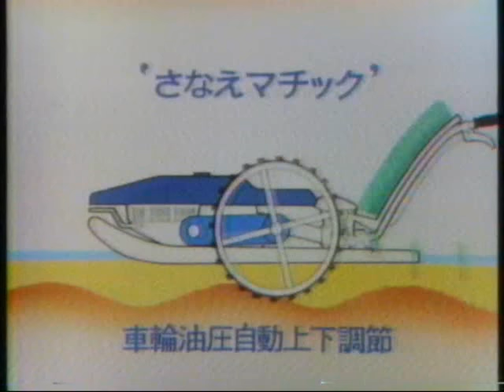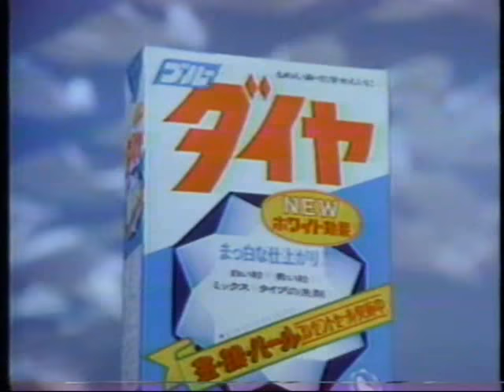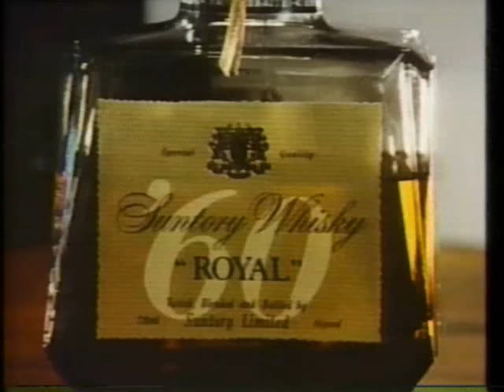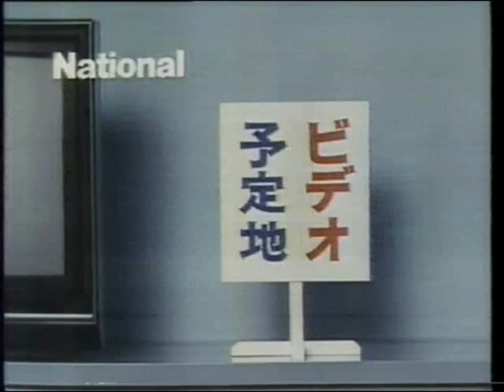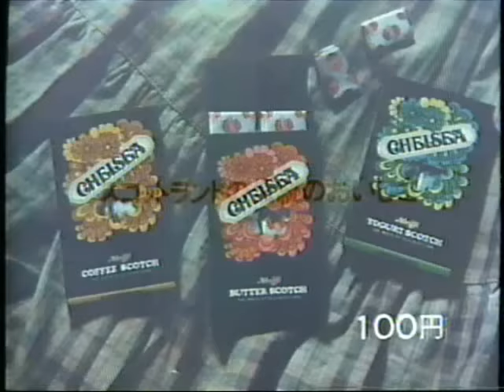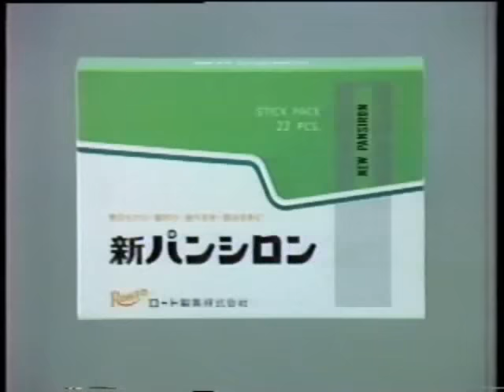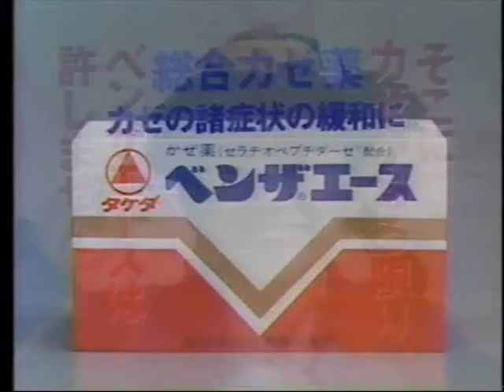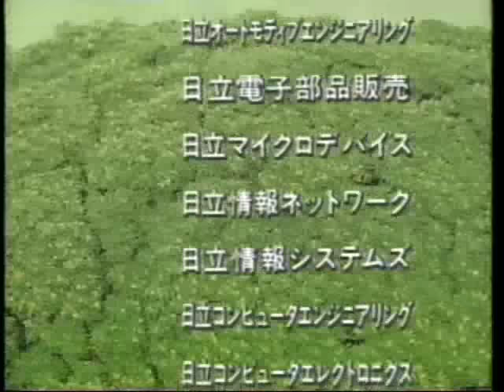'77-91 オリジナルCMソング集vol.4 小林亜星集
サウンドロゴのみ、歌なしも含んでいます。
1977 ヰセキ さなえ 桜田淳子
1978 中外製薬 新グロモント 八代亜紀(再UP)
1978 清酒 大関 田宮二郎 太地喜和子(再UP)
1978 エメロンクリームシャンプー
1978 谷川建設 (再UP) 歌手としてですが曲もそうだと思います
1979 ﾃｸﾆｸｽ ｺﾝｻｲｽｺﾝﾎﾟ ﾋﾞｯｸﾞGM すぎやまこういちさんと共作 (再UP)
1979 日本生命 ニッセイのおばちゃん (再UP)
1984 日本生命 ナイスデイ 大川栄子
1980 ライオン ブルーダイヤ (ksoikより再UP)
1980 丸八真綿 高見山大五郎(ksoikより再UP)
1980 カメラのさくらや 桂文楽 (再UP)
1980 サントリー オールド 宇津井健 (ksoikより再UP)
1991 サントリー オールド
1980 雪印 ネオソフト (再UP)
1982 サントリー ローヤル
1983 紀文 はんぺん (再UP)
1983 ｴﾒﾛﾝｸﾘｰﾑｼｬﾝﾌﾟｰ&ﾘﾝｽ (ksoikより再UP)
1983 ナショナル マックロードカメラ&ビデオ
1985 ナショナル マックロードビデオ　中村雅俊
1981 明治製菓 チェルシー (再UP)
1983 　〃
1984 ロート製薬 新パンシロン
1984 三共製薬 新三共胃腸薬
1985 フジフイルム フジカラーＨＲ (再UP)
1986 レナウン ワンサカ娘
1987 田辺製薬 アスパラエース
1987 タケダ ベンザエース (再UP)
1987 大正製薬 大正蚊とりマット 榊原郁恵
1987 レナウン ウインブルドン
1989 ファミリーマート（サウンドロゴだけかもしれません）
1989 フォード レーザー FORD LASER
1990 マンズ ヌーベレール (再UP)
1991 積水ハウス
1991 日立グループ (再UP)
1991 新興産業　さいでりあ (再UP)

～エンディング～　にんげんっていいな
1982 アクタス
1982 日本鏡餅組合
1999 東京電話
2000　〃
1992 新興産業 さいでりあ
1979 テクニクス コンサイスコンポ